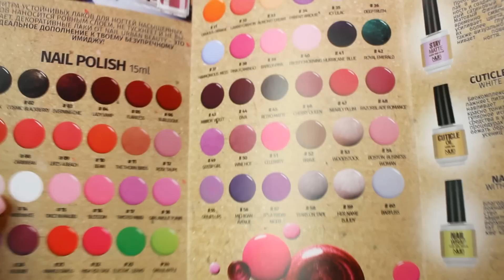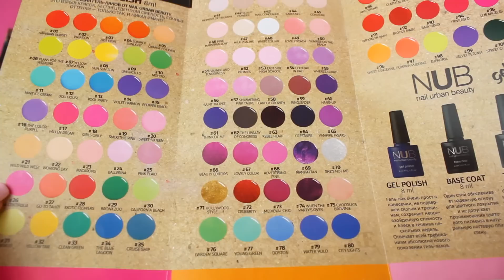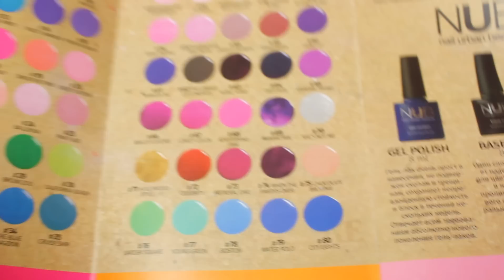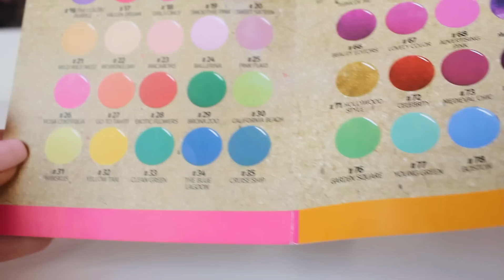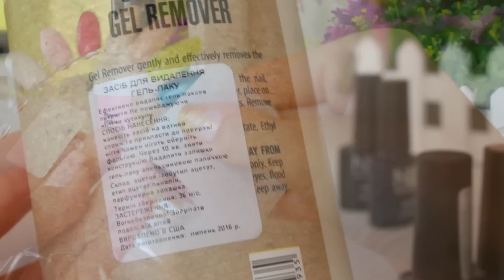Большой заказ НОВИНКИ ● Лаки и гель-лаки NUB ● Маникюр гель-лаками ● 8 модных оттенков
Гель лаки NUB
● BEAUTY EDITORS 066
● HOLLYWOOD STYLE 071
● EAST SIDE HIGH SCHOOL 053
● WHITE COLLAR 048
● MINT ICE CREAM 011
● WHEN THE PARTY’S OVER 074

● Сушка-закрепитель для лака NUB NEED FOR SPEED
● Матовый закрепитель NUB STAY MATTE
● Средство для смягчения кутикулы NUB EXFOLIATING CUTICLE TREATMENT
● Базовое покрытие NUB MIRACLE BOND